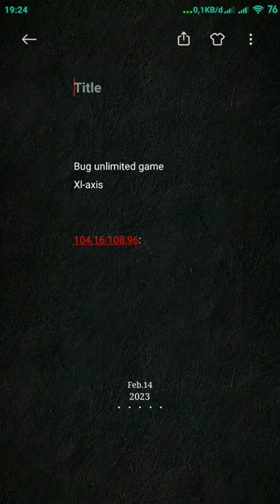bug unlimited game XL axis